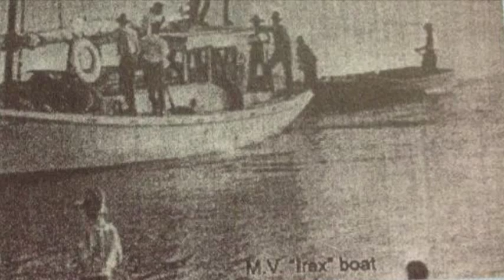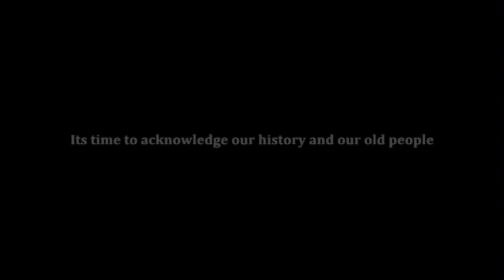Archie Roach & Marcia Langton - Mission Songs Project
Like many songs sung during the mission days, the lyrics spoke of hardship and resilience, providing a snap shot in time for Australian Indigenous people in the early 20th Century. The Mission Songs Project aims to honour that history by keeping their stories and songs alive and pay tribute to our old people through their music.